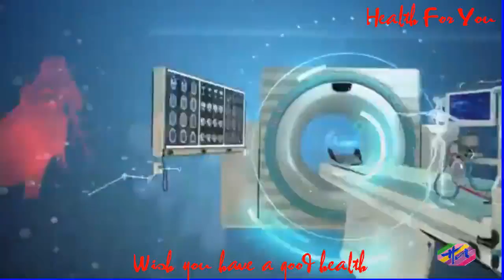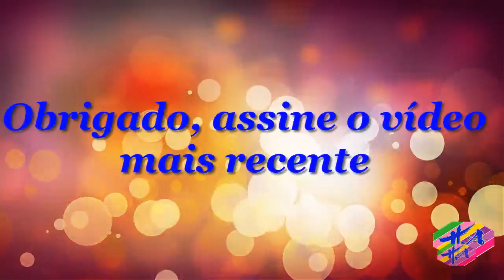Saúde 3 - GeleiarealpoderáajudarnacuradoAlzheimer